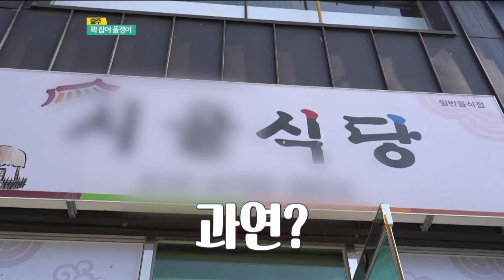더위를 시원하게 즐기는 방법 ! 꽉 잡아 올갱이ㅣ생방송활기찬저녁ㅣMBC충북ㅣ220622